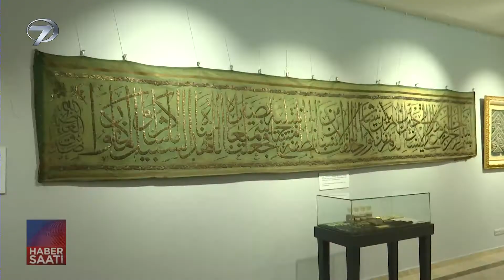Esenler'de Kabe Kokulu Sergi